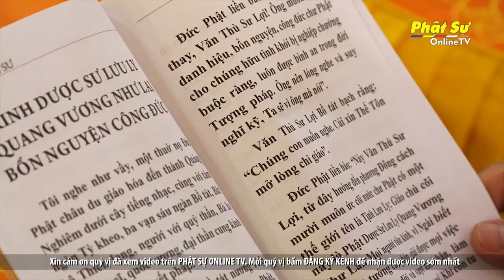TP. HỒ CHÍ MINH - ĐẠI LỄ CẦU SIÊU CÁC HƯƠNG LINH THỜ TRO CỐT TẠI CHÙA KỲ QUANG 2